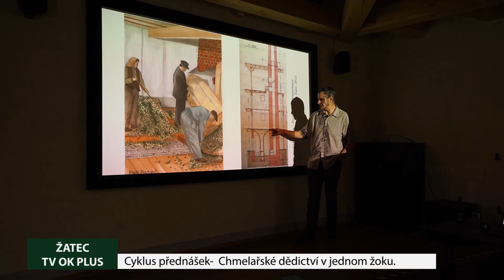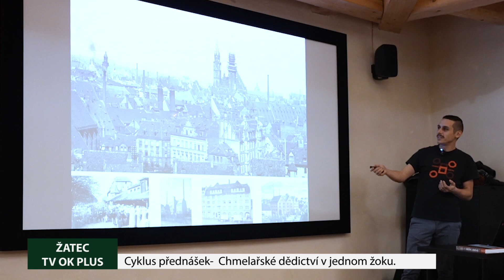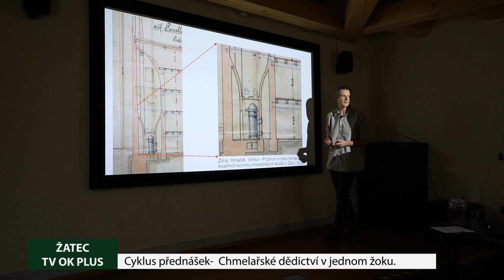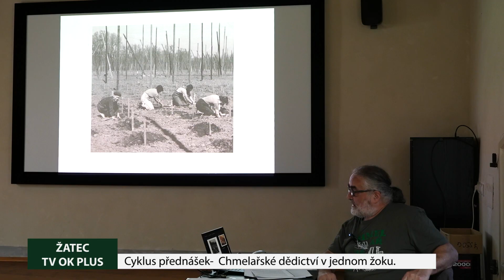Cyklus přednášek v žatecké Renesanční sladovně - Chmelařské dědictví v jednom žoku.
Televizní reportáž studia OK plus Žatec.